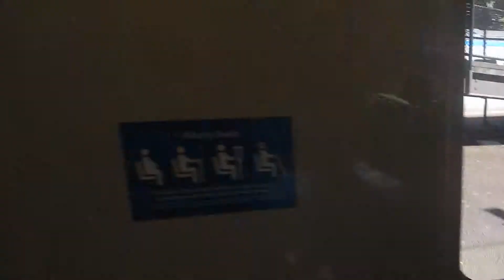Upper Ferntree gully to Belgrave on X'Trapolis 942M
A short journey on X'Trapolis 942M from Upper Ferntree Gully to Belgrave (Limited Express)